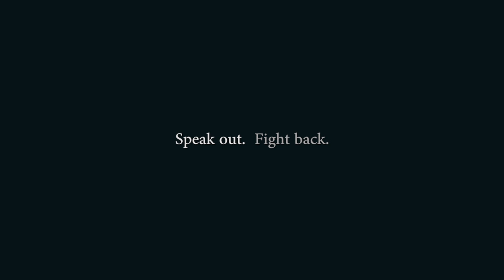I AM JANE DOE - TRAILER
I AM JANE DOE chronicles the epic battle that several American mothers are waging on behalf of their middle-school daughters, victims of sex trafficking on Backpage.com, the adult classifieds section that for years was part of the iconic Village Voice.
Narrated by Academy Award-nominee Jessica Chastain, directed by award-winning filmmaker Mary Mazzio, and produced by Mazzio and Academy-Award nominee, Alec Sokolow, the film is a gut-wrenching human story and fresh look at a social and legal issue that affects every community in America.
For more, please visit IamJaneDoeFilm.com